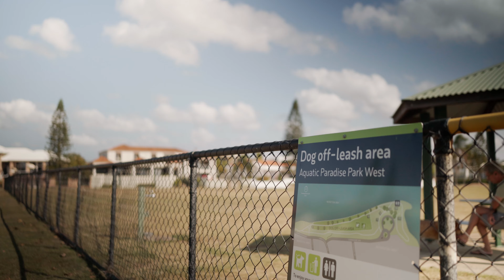Come and live in leafy waterside Birkdale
Rare opportunity to build your dream home with a Redlands local builder in the perfectly positioned Bates Drive, Birkdale.

So close to the Birkdale waterfront and the very popular parks and off leash dog park.

Bluebird Property Agents are proudly marketing these architecturally designed homes.

Please contact Maxine Goodman for more details.